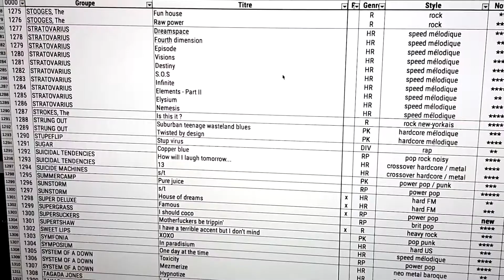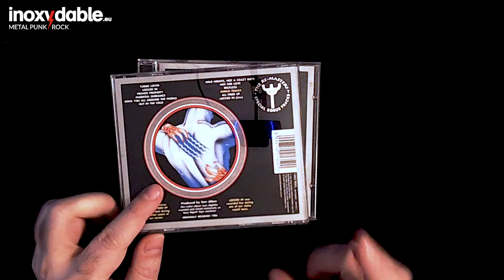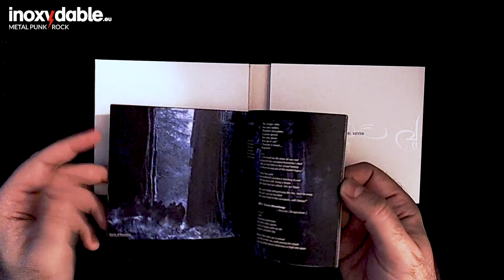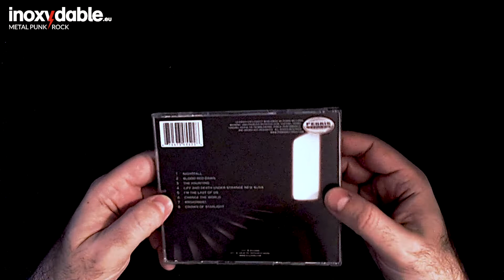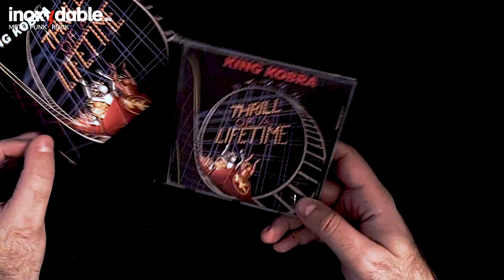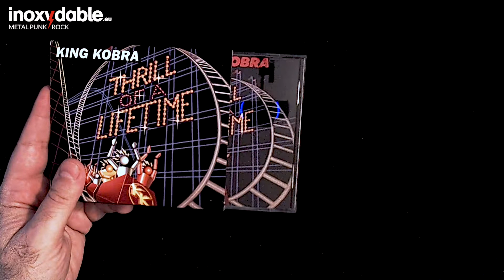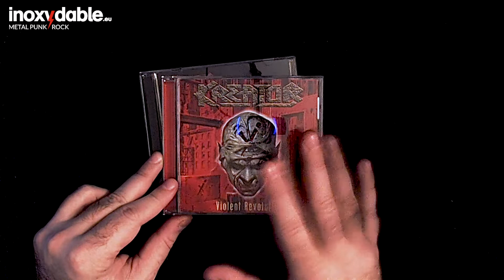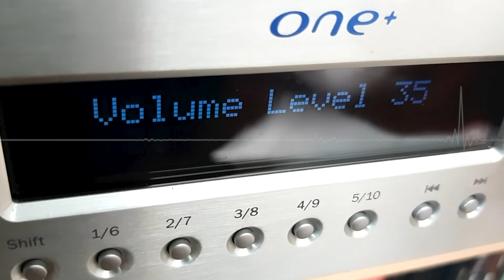disco bla•bla #021 - de Joshua à Kreator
Emission enregistrée le 30/03/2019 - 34'29
De Joshua à Kreator en passant par Judas Priest, Kalisia, Keldian, Kick, Killers, Kingdom Come, King Kobra, Kiss et Klone.
Errata & précisions : l'album de Kalisia ne dure absolument pas 66 minutes 66 mais 1h11'11"… Je savais bien qu'il y a avait un compte rond. L'autre groupe produit au même moment que Kick s'appelait Deeds. C'est Serge Pujos (et pas Pujol) qui chante dans Killers.Si vous souhaitez commenter l'émission, rendez-vous sur le forum inoxydable
Inoxydable, l’émission radio / podcast metal, heavy, hard rock, thrash, FM, US, death…
Bienvenue sur Inoxydable, le podcast de musique sans musique, une émission radio 100% metal et 100% bla bla animée par Monsieur REM : analyse, tops albums, rétrospectives, conseils, recommandations et coups de gueule sont au rendez vous.